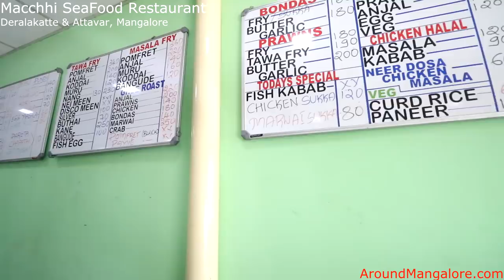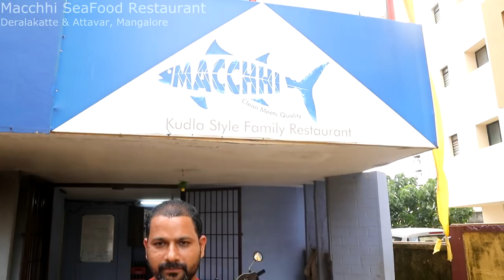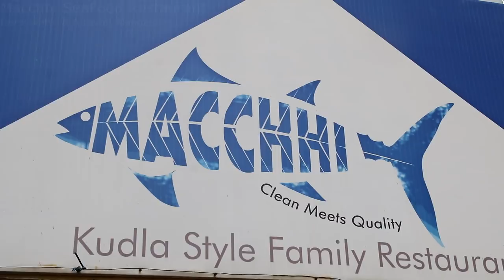Macchhi Restaurant - Deralakatte, Mangalore - AroundMangalore.com